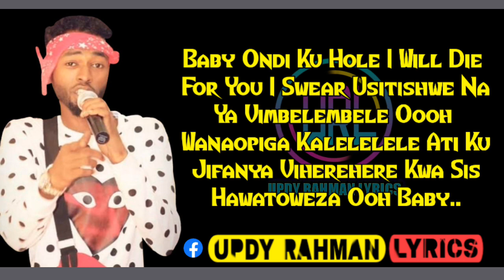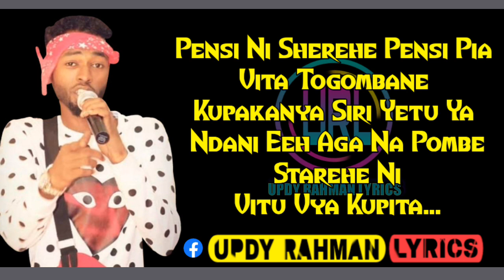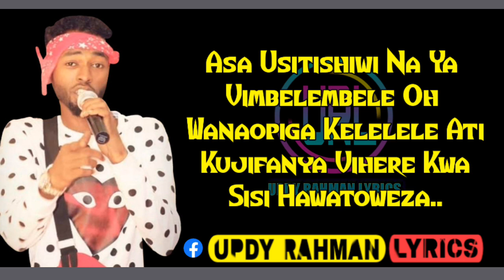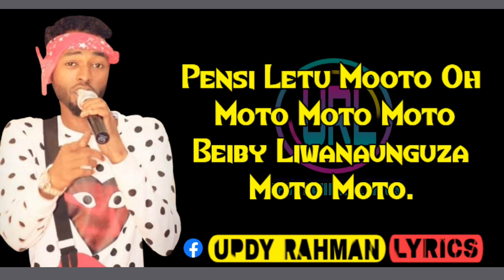HEES CUSUB||THE ONE COVER||KING ARAASH|| HD LYRICS 2019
MHDSNID